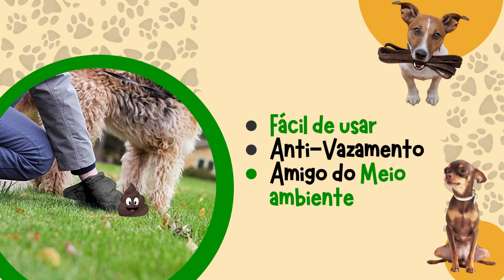Kit Higiene Cata Caca Pet Refil Saquinho Higiênicos Coletor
Essencial, prático e fácil para levar em passeios com seu pet!
Um kit indispensável para coletar as fezes do seu pet.
Vem com 2 refis, 15 saquinhos plásticos e 1 porta rolos em formato de osso.
É a melhor opção!

# Seu pet merece sempre o melhor cuidado.
Estamos à disposição em caso de dúvidas.